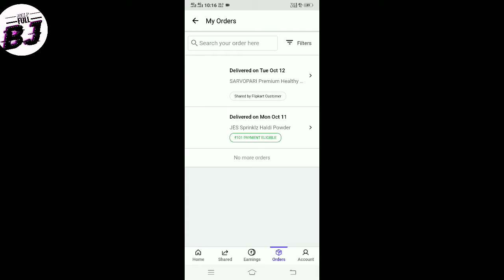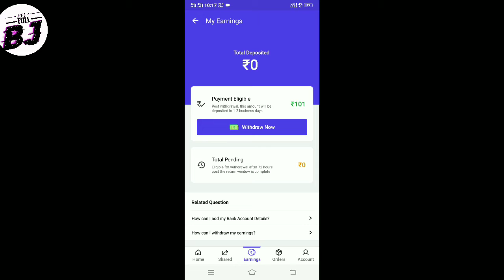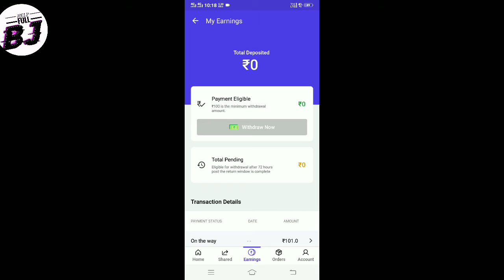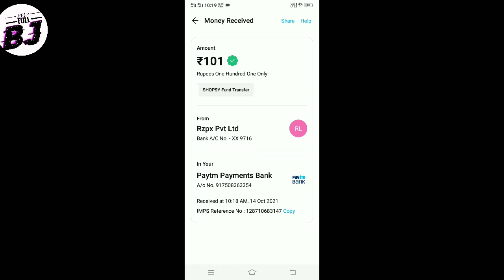शॉप सी एप्प कोई भी प्रोडक्ट खरीदो 101₹ का कैशबैक पाऊं 🙊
दोस्तों को रेफेर करें, 15 लेवल तक अपना नेटवर्क बनाएं और हर रेफरल पर कमाई पाएं - कभी भी बैंक अकाउंट में निकालें - घर से लाखों कमाएं!

इतनी बचत, इतनी कमाई, भारत की दूकान अनोखी है आयी! यहाँ से डाउनलोड करें और मेरे रेफरल कोड 0M3M9 का उपयोग करें